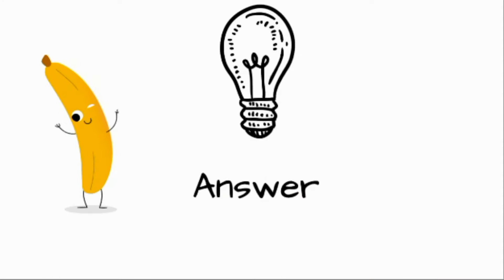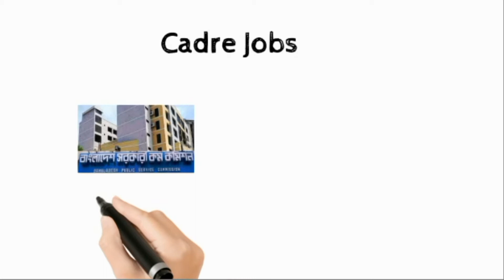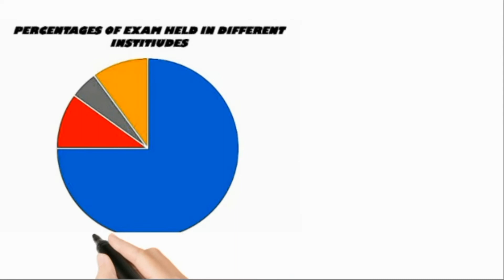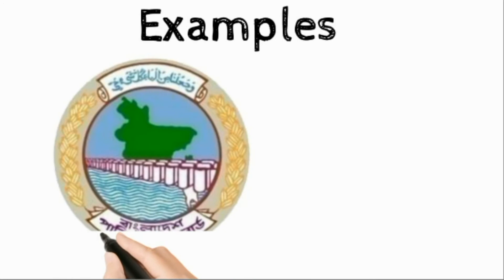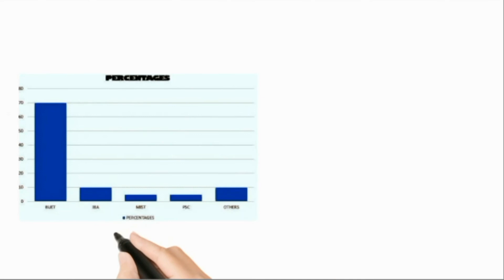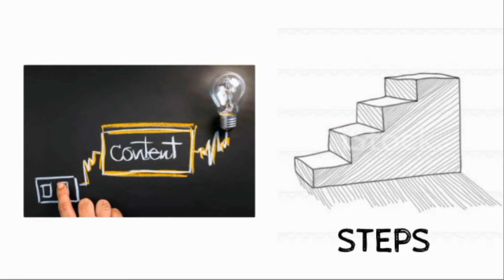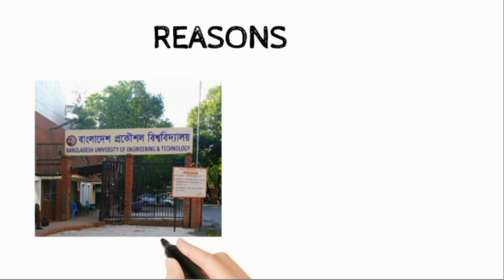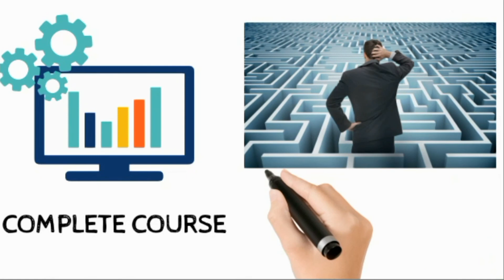INTRODUCTION।CIVIL ENGINEEING JOB SECTORS IN BANGLADESH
Introduction : (0:00)
What is this channel about? : (0:09)
Civil Engineering job examination type : (1:23)
Civil Engineering Cadre job Sector : ( 02:20)
Civil Engineering Non Cadre job : ( 03:28)
Civil Engineering Non Cadre job Sector : ( 05:08)
Content & Steps : (07:20)
Teaching Methods : (09:11)
Conclusion : (11:23)